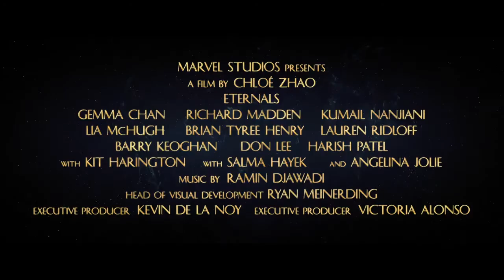Eternals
Eternals is a superhero film released in 2021 that is based on the Marvel Comics race of the same name. It is the 26th film in the Marvel Cinematic Universe, produced by Marvel Studios and distributed by Walt Disney Studios Motion Pictures (MCU). Chloe Zhao directed the film, which she co-wrote with Patrick Burleigh, Ryan Firpo, and Kaz Firpo.